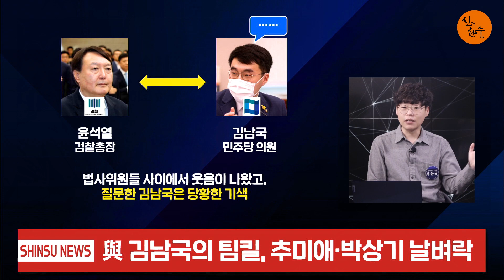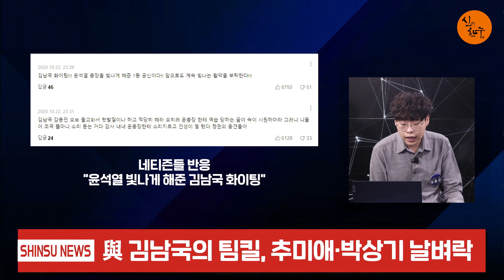민주당 김남국의 자살골 망했다! / 2020.10.24